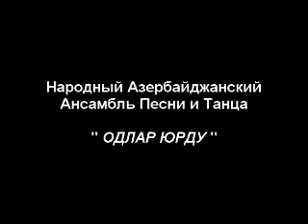Шала гой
Азербайджанский Народный Ансамбль Песни и Танца города Красноярск, ОДЛАР ЮРДУ.
Танец : Шала гой
Постановка : Рауф Зейналов
Худ.руководитель Саадет КАРАЕВА